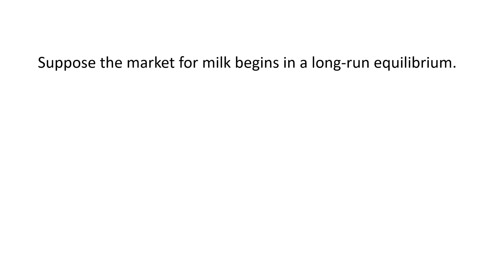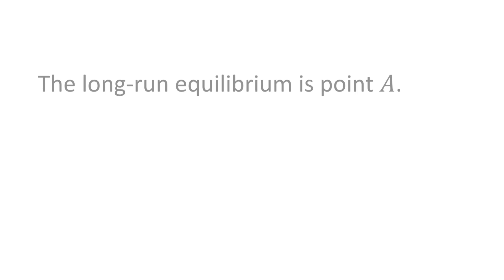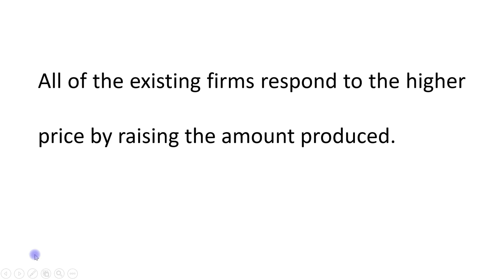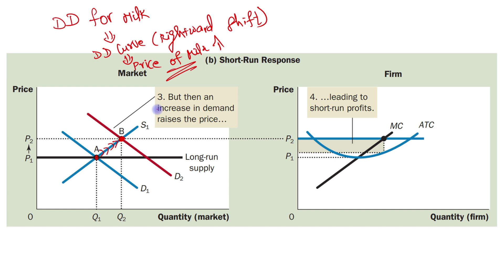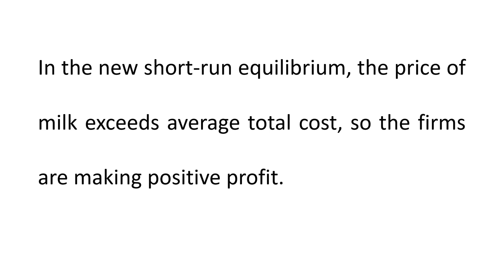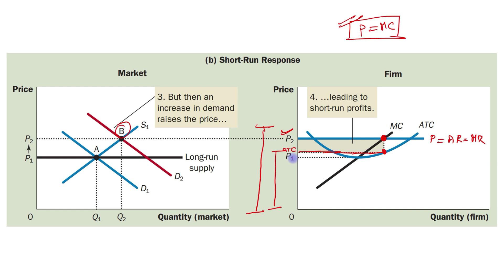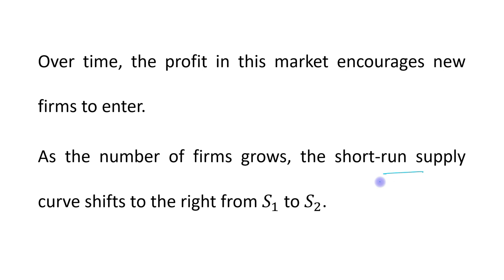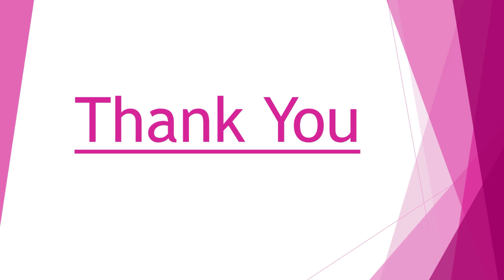A Shift In Demand In The Short Run And Long Run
Principles of Microeconomics (N. Gregory Mankiw)

Ch - 14 (Firms in Competitive Markets)

Topic: A Shift In Demand In The Short Run And Long Run (The Supply Curve In A Competitive Market)